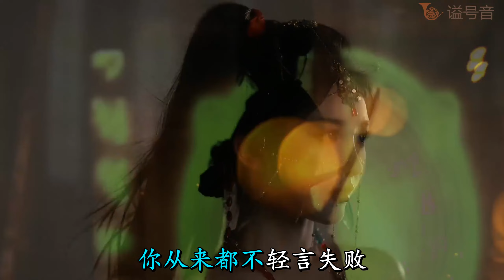杨子婷 - 热爱105°C的你 (DJ版)『Super idol 的笑容，都没你的甜，八月正午的阳光，都没你耀眼』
作词：阿肆
作曲：阿肆
编曲：栾卓忻
录音：刘俊杰
音频编辑：Toufu
混音：栾卓忻
母带后期处理：栾卓忻
录音室：唐汉霄工作室
混音室：唐汉霄工作室
SP：百纳娱乐
Super idol 的笑容
都没你的甜
八月正午的阳光
都没你耀眼
热爱105 度的你
滴滴清纯的蒸馏水
你不知道你有多可爱
跌倒后会傻笑着再站起来
你从来都不轻言失败
对梦想的执着一直不曾更改
很安心当你对我说
不怕有我在
放着让我来
勇敢追自己的梦想
那坚定的模样
Super idol 的笑容
都没你的甜
八月正午的阳光
都没你耀眼
热爱105 度的你
在这独一无二
属于我的时代
不怕失败来一场
痛快的热爱
热爱105 度的你
在这独一无二
属于我的时代
莫忘了初心常在
痛快去热爱
热爱105 度的你
喝一口又活力全开
再次回到最佳状态
喝一口哟
不怕有我在
放着让我来
那坚定的模样
Super idol 的笑容
都没你的甜
八月正午的阳光
都没你耀眼
热爱105 度的你
在这独一无二
属于我的时代
不怕失败来一场
痛快的热爱
热爱105 度的你
在这独一无二
属于我的时代
莫忘了初心常在
痛快去热爱
热爱105 度的你